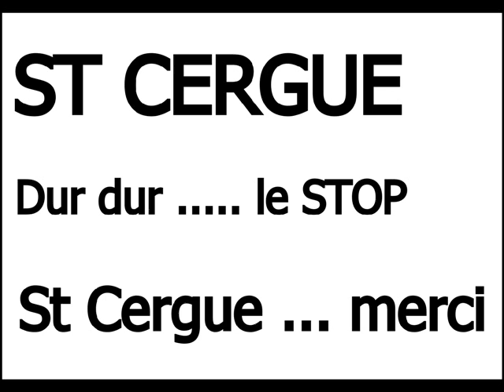Festival Caribana Didus Ki Vent d'âme 2013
Photos souvenirs" the stage and the backstage" du mercredi au dimanche matin.